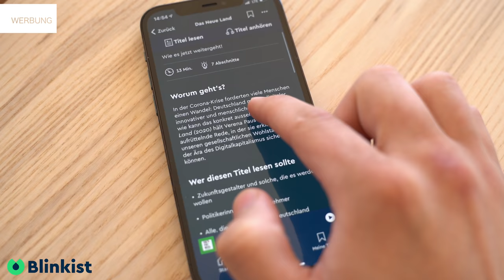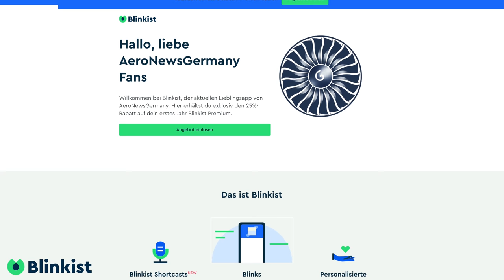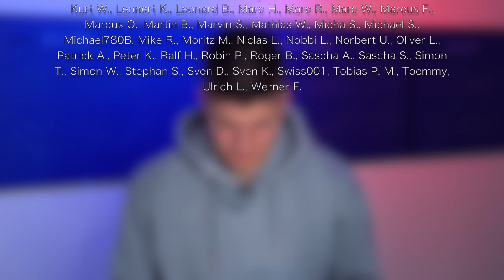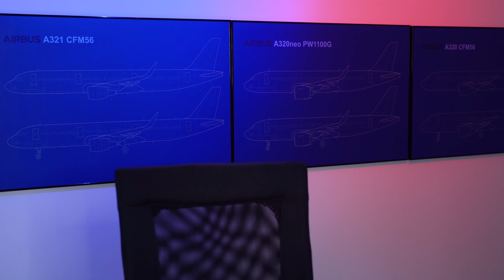A350 Frachter? Die perfekte Zeit dafür? AeroNews